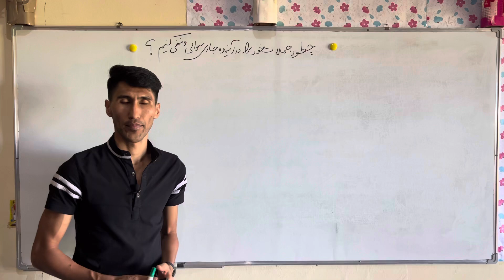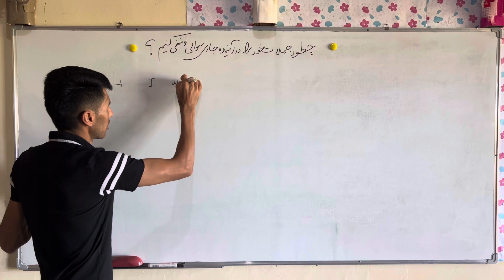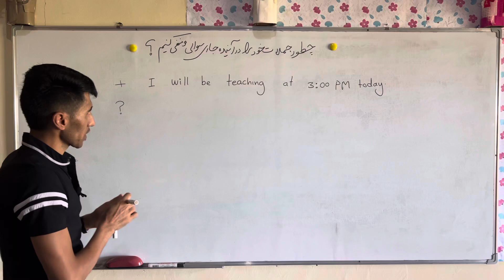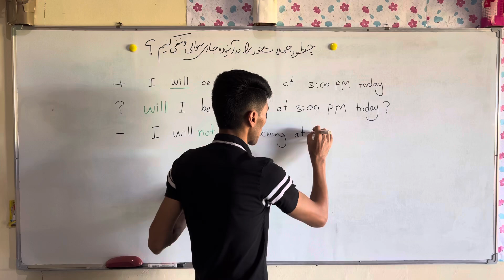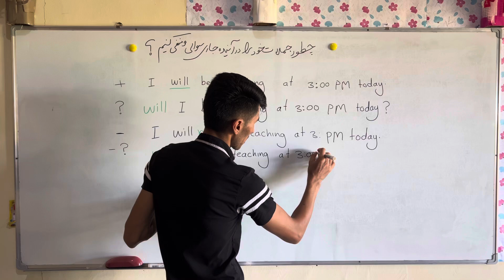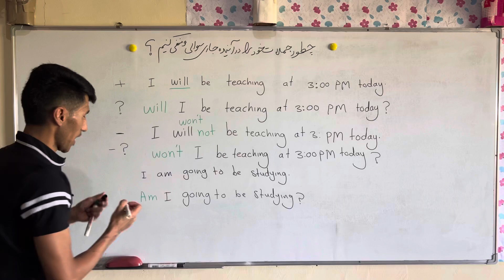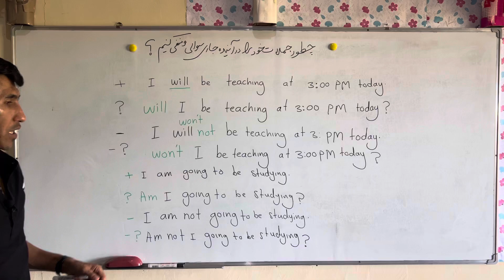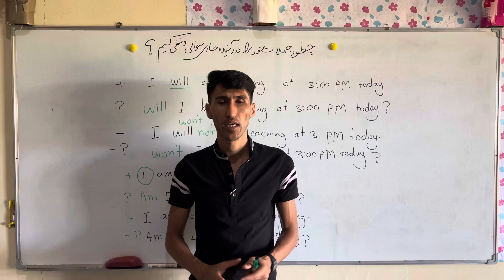How to change our sentences to questioner and negative in future continuous tense.